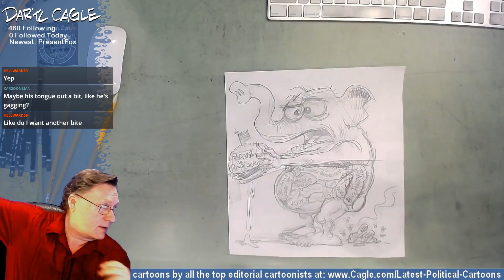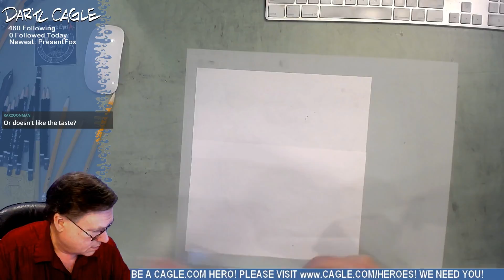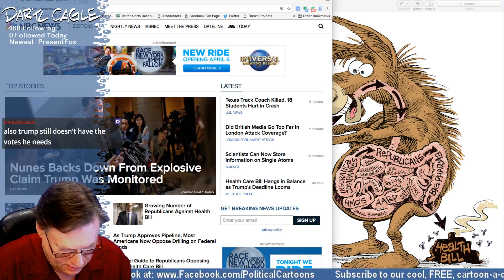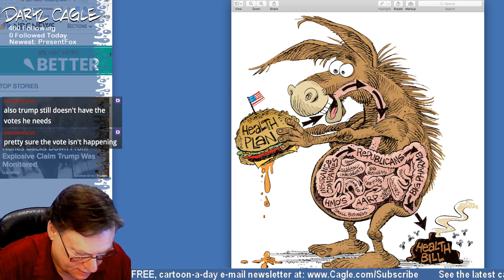Drawing Trump Healthcare Poop, Part 1 of 2 DRAWING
Here I'm drawing today's non-vote killing TrumpCare, in real time in pencil on paper.